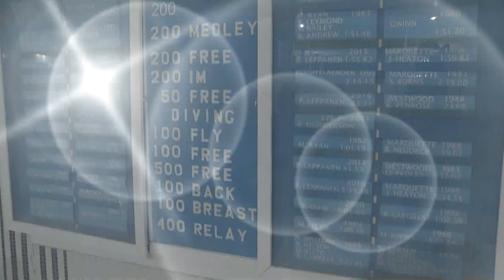Sports on Demand Thursday 1 3 19